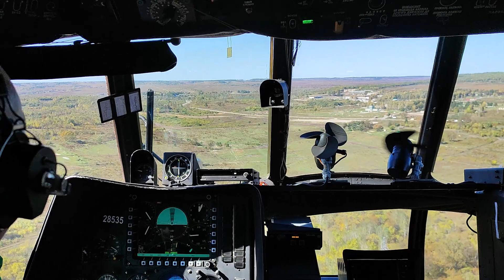Курсанты ДВОКУ впервые отработали десантирование из вертолета без парашютов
Курсанты ДВОКУ впервые приняли участие в занятиях по десантированию с использованием спусковых устройств. Занятия проходили несколько дней полигоне «Белогорьевский» под Благовещенском.